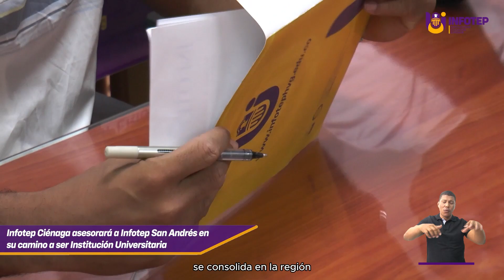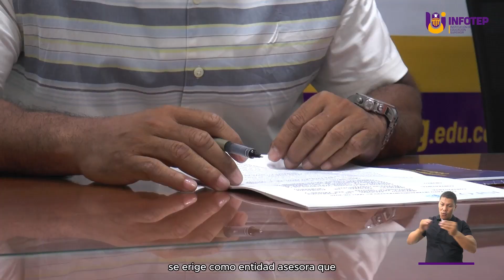Infotep Ciénaga asesorará a Infotep San Andrés en su camino a ser Institución Universitaria